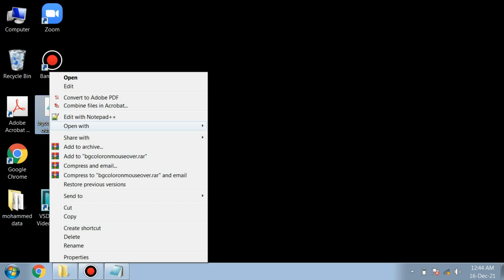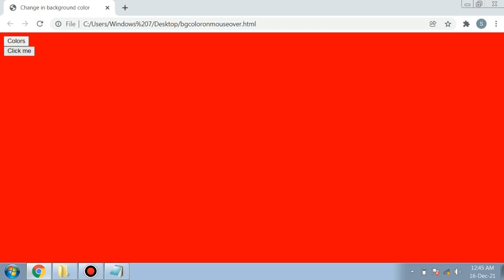Change background color at regular interval onMouseOver in HTML Javascript